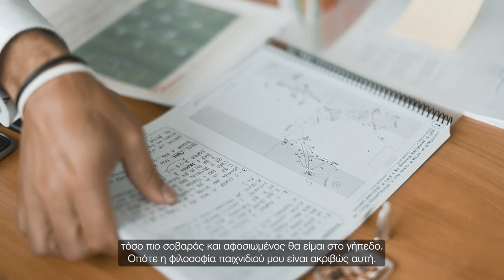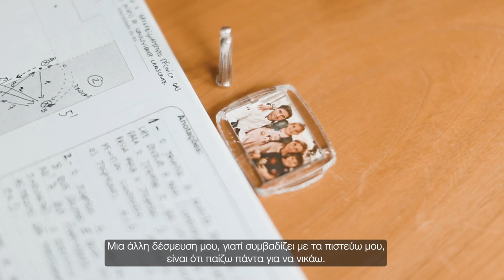My life philosophy: The Video - PAOK TV